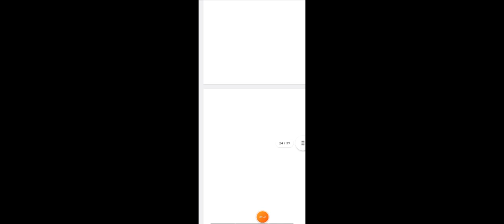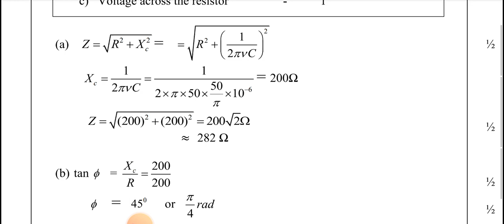5 Jan 12th class physics cbse qp2023 q28 checked